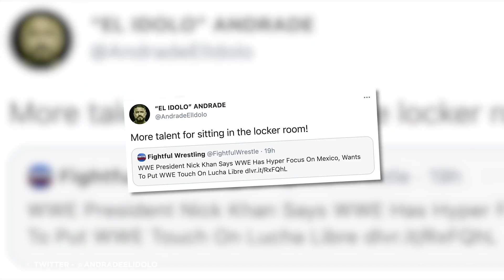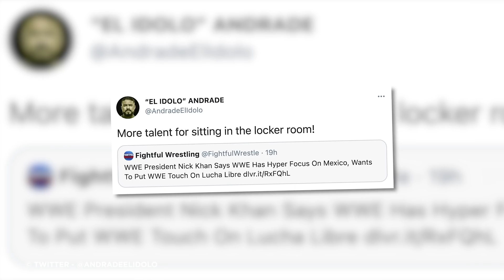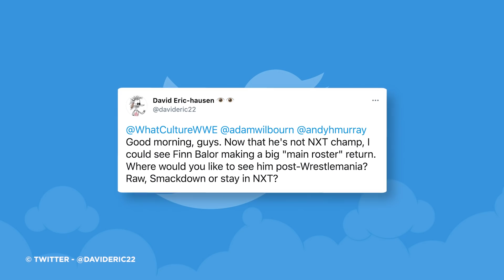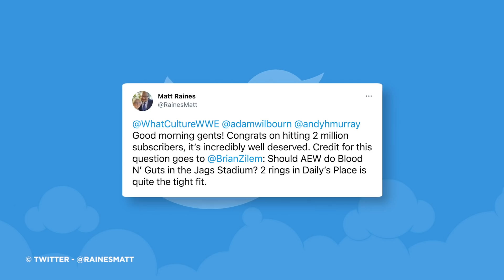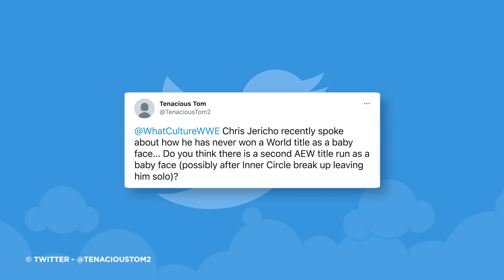New NXT World Champion At Takeover Night 2, Andrade Blasts WWE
All of today's wrestling news including:

2 New Champions Crowned At NXT TakeOver: Stand & Deliver (Night 2) (00:26)
Andrade BLASTS WWE Over Mexican Expansion Plans (3:59)
First Images Of WWE's WrestleMania 37 Set Revealed! (5:21)
WWE WrestleMania 37: Night One Main Event Revealed? (7:04)